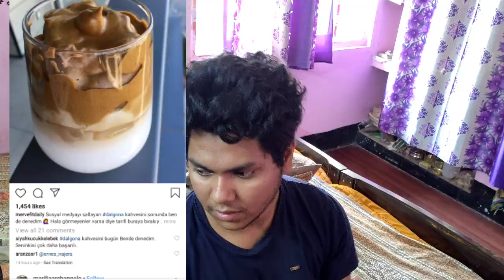Don't Try Dalgona Coffee | Angry Chef 😡Episode 01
hi my beautiful awesome Odia people, i am hoping ae video ti apana manaku
bhala lagithiba, jadi bhala lagichi den ae channel ku SUBSCRIBE karantu so that new new video ra notification apananka pakahku asuthiba. the only way to support me is by SUBSCRIBING this channel. love you all.

About "That Odia Guy" channel:
i live in bhubaneswar and professionally i am a civil engineer,started this channel just for fun but now i am enjoying making videos for you all guys. why the channel name is that odia guy? coz i am odia toka so obviously channel name b sei type ra haba naa.

content on "that odia guy" channel :
i love my city bhubaneswar so my first priority would be making vlogs here in bhubanewar and show the world how beautiful is my city bhubaneswar. its not like every video would be a odia vlog sometimes the vlog may be in hindi as well if i fell more non odia people needs to see this bhubaneswar vlog. and in this channel apart from odia vlog you gonaa see odia comedy videos that may be odia roasting or odia sketches. i dont have team so i would always prefer odia roasting or odia sketches which requires minimum people. also you may see odia experiment videos where i will be doing random experiment in odia to make you guy laugh hard. there will be series of challenges videos where i will be inviting people and will challenge them something , you could be that person too. the content will be in odia so my awesome odia people make sure to subscribe. just added a new content about amazing facts of world in this odia channel to let you know the facts of world in odia.

atiki kahi mun mo sesa niswas tyaga karuchi, jai hind bande mataram